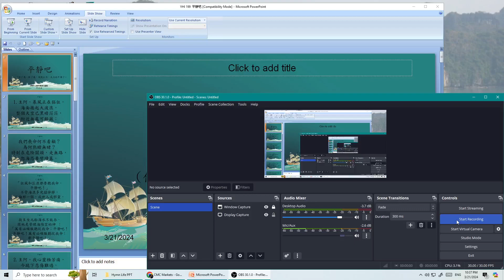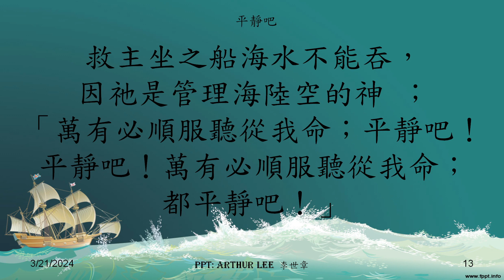YHI 199 平靜吧 (住了罷、靜了罷．風就止住、大大的平靜了)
青年聖歌I #199

平靜吧 (住了罷、靜了罷．風就止住、大大的平靜了):
主阿，暴風正在猖狂，
海面捲起大波浪，整個天空已黑暗茫茫，
附近無處可躲藏；
我們喪命何不看顧？
為何熟睡無睹？時刻在危險關頭，走無路，
怒海恐要變墳墓。
「狂風和巨浪都要聽我命，
平靜吧！」不管海浪多兇猛猙獰，
不論那一個，或世人或邪靈，
救主坐之船海水不能吞，
因祂是管理海陸空的神 ； 「萬有必順服聽從我命；平靜吧！平靜吧！萬有必順服聽從我命；
都平靜吧！」

馬 可 福 音
4:39耶 穌 醒 了 ． 斥 責 風 、 向 海 說 、 住 了 罷 、 靜 了 罷 ． 風 就 止 住 、 大 大 的 平 靜 了 。